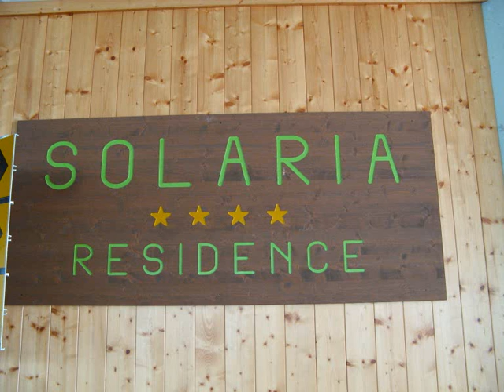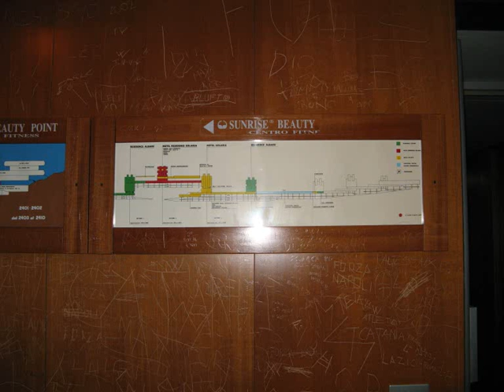Residence Solaria a Marilleva 1400 (Tn)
06/09/2007 - Immagini a Marilleva 1400 dove sono stata in vacanza al residence Solaria.